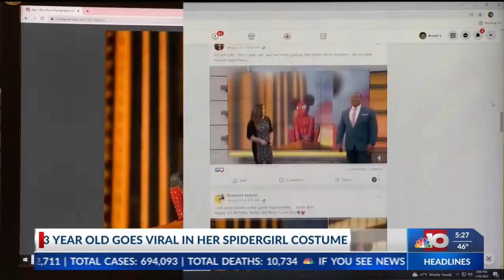NBC 10 News Today: 3-year-old Spidergirl goes viral